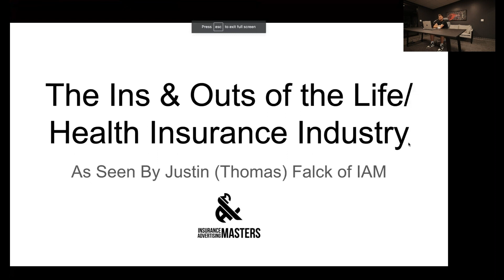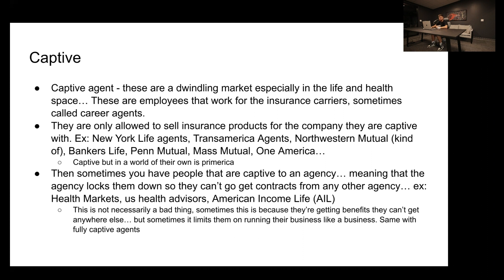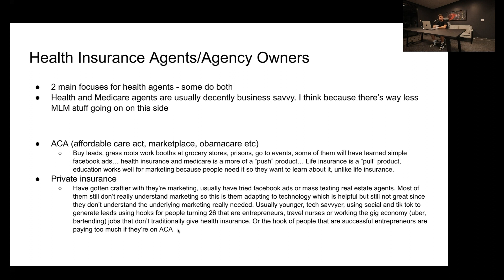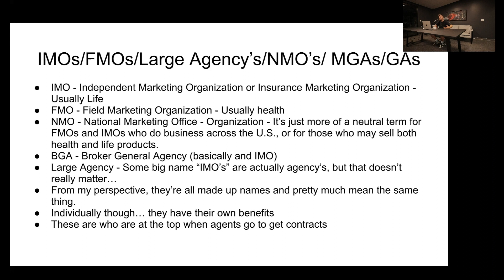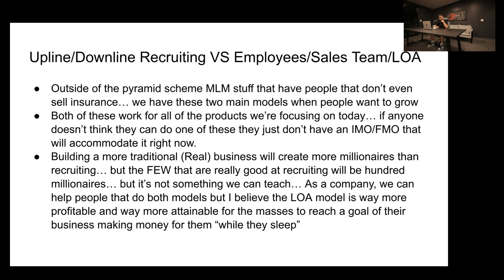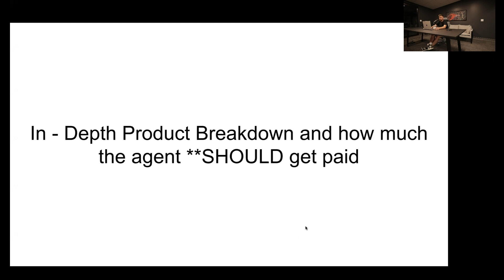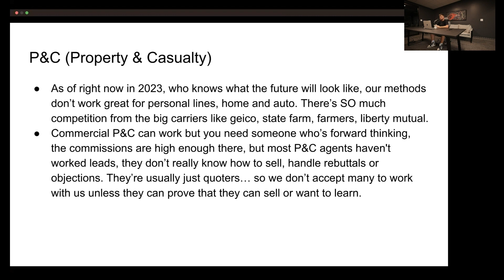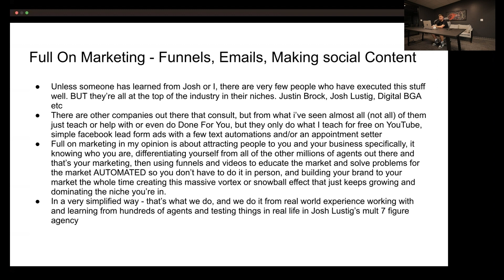The Insurance Industry Ins & Outs The Deep Dark Secrets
This was an insurance industry overview video made for our internal sales team at Insurance Advertising Masters but I had many agents reaching out to get a copy of this for themselves so I decided to release it on here!

For everyone that's not at a 6 figure and above level in your insurance business we make this content for you. We hope you enjoy it. Let us know what other video topics would be helpful!